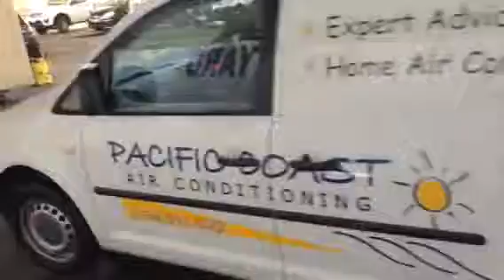2005 Volkswagen Caddy 779JBV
Premier Auctions Sale #1510 Online Motor Vehicle Liquidation